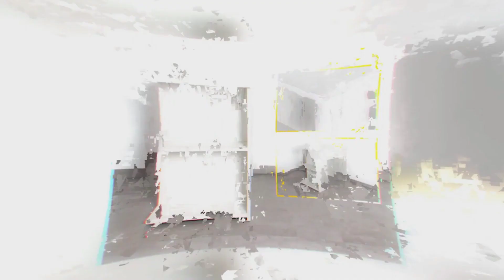7 Migliori Scrivanie Economiche Disponibili Su Amazon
Ciao a tutti ! Spero che tu stia bene.
Oggi parliamo degli uffici del lavoro : quale scegliere ? Qual è il miglior rapporto qualità-prezzo ?

► RICOO WM089-EP
► VASAGLE LWD47X